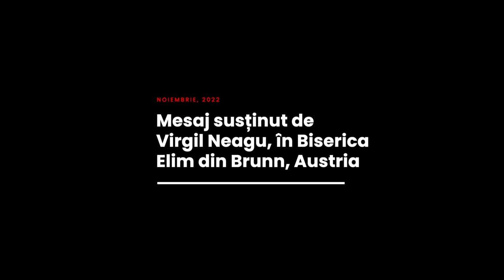Virgil Neagu - Ești în corabie sau ești afară?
Biserica Elim Brunn - mesaj rostit de pastorul Virgil Neagu, în data de 13 noiembrie 2022. Predici pentru vremuri grele